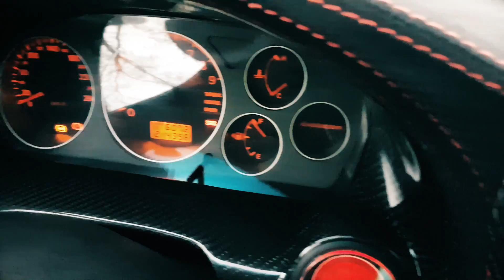Обзор проекта Mitsubishi EVOLUTION в ECLIPSE (часть 1)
Mitsubishi Eclipse с начинкой Mitsubishi Lancer Evolution или Mitsubishi Evo в кузове культового купе Mitsubishi Eclipse???
Eclipse - моя самая любимая машина , EVOclipse - мой самый любимый проект.

Я строил эту машину больше 2х лет. Мой друг Ден (владелец машины) потратил больше 2х млн. Каждый из нас вложил  в нее часть своей души.

И это того стоило ...
Больше года  она ездит по дорогам и пора рассказать о ней подробно. О том как она едет (точнее валит ) , о том как она переделывалась на полный привод , как делали свап мотора 4G63t mivec и полноприводной трансмиссии от Эво9. Какие ништяки и тюнячки установили и какие препятствия обошли. Что у нее в салоне и под капотом ? Какие сидения и выхлоп , интеркулер и руль , радиатор и сабвуфер , тормоза и обвес ...

Начну рассказ об этом проекте...

Понравилось видео?

Работа моя и монтаж видео тоже , поэтому если что-то не так то напиши что и  почему?))